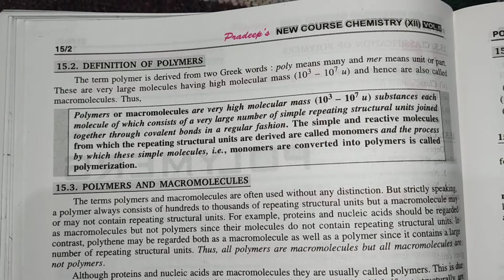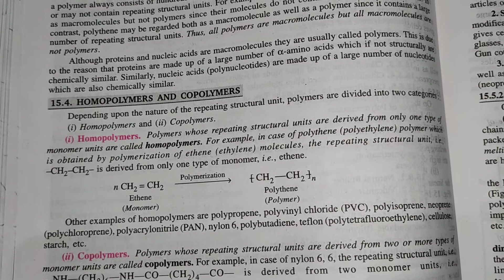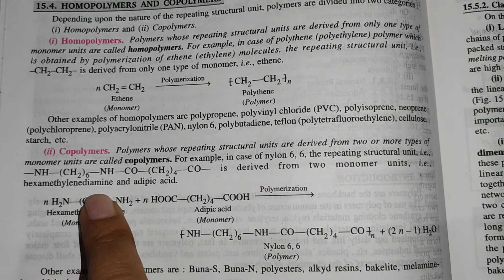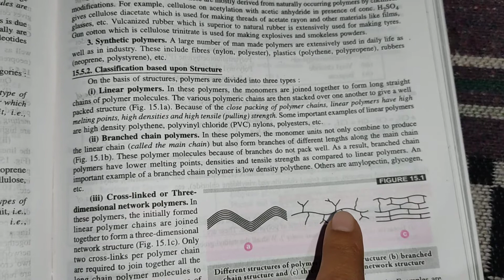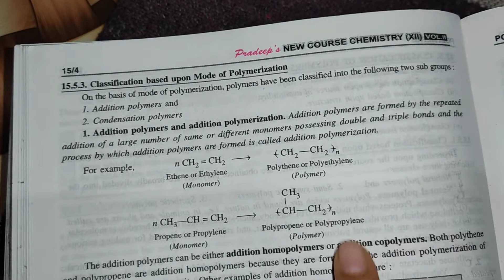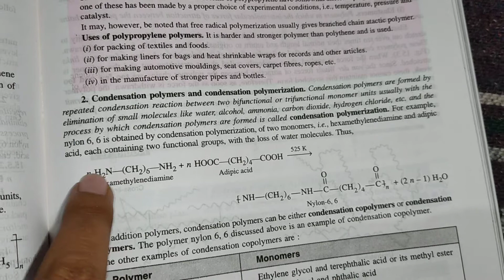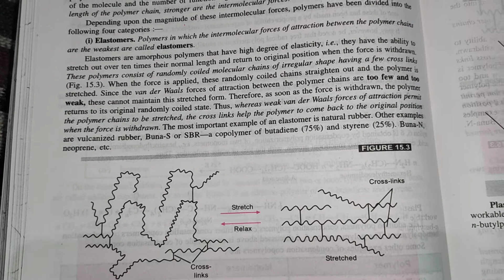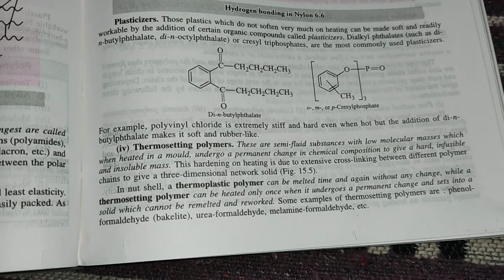classification of polymer class 12